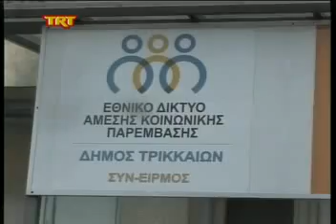Πρωτοβουλία καταπολέμησης της φτώχειας